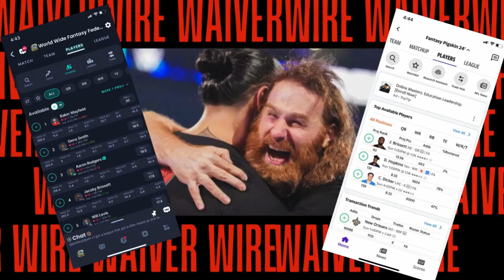Hearts & Farts - Week 10 Fantasy Football Reactions with Jack Lucenay - The Worst Fantasy Show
Welcome to the Worst Fantasy Show!

I am still feeling under the weather, so I made a quick pre-recorded episode to bring you this week's Hearts and Farts + some early waiver wire options.

Join me on Twitter/X: @JackLucenay

Show Topics: Hearts and Farts (studs and duds), fantasy football, NFL Week 10, fantasy football reactions, NFL week 10 reactions, waiver wire